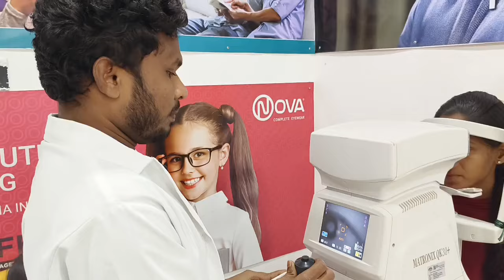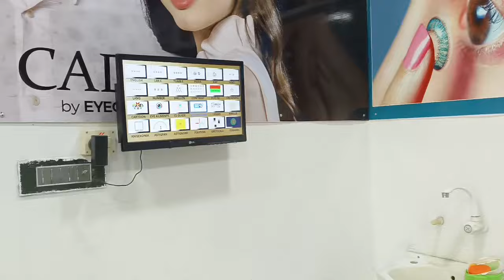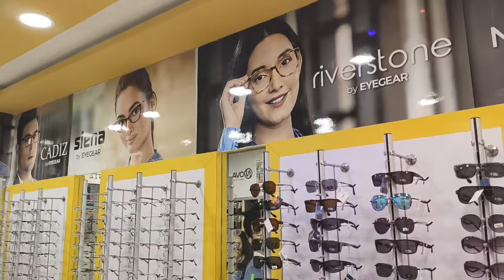తలనొప్పి చాల ఎక్కువైపోయింది@ మా పాడేరు విశాఖ eye 👁️ Plus కి @చెక్ చేపించుకోవడానికి వచ్చాం@